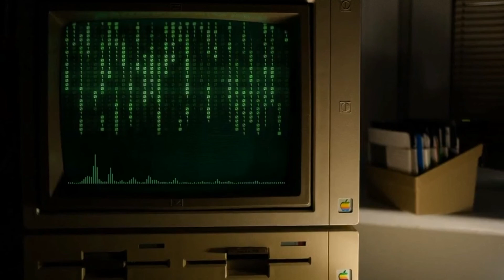Tactical Brick - CodE